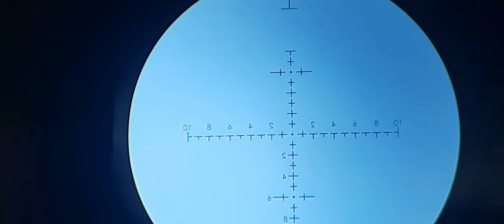mais uma caçadinha